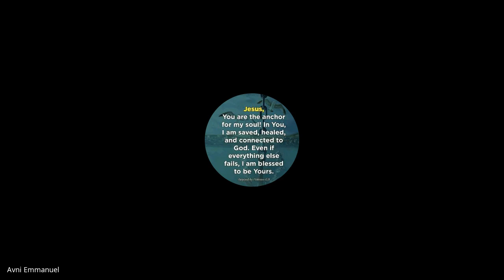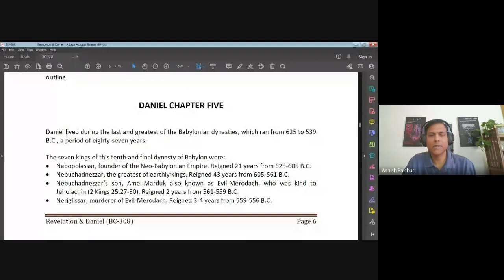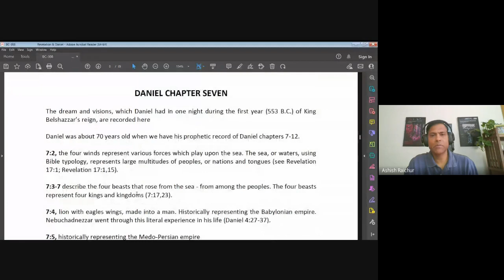Revelation & Daniel | Lecture 2: BC308-R&D-20230202